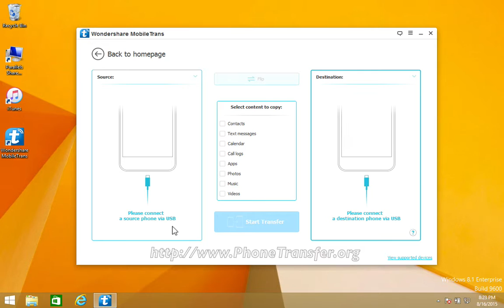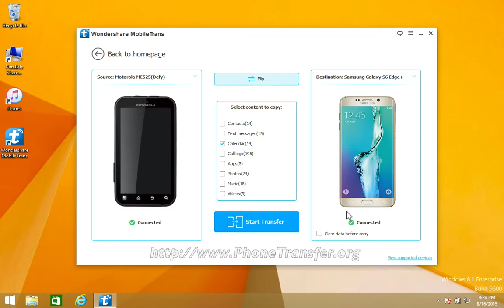How to Sync All Calendar from Android Phone to Samsung Galaxy S6 Edge+ by MobileTrans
So before starting, you can freely choose the files that you prefer and leave others unchecked, then click “Start” to go on converting. Click “OK” button when it finishes, and you will find all data you chose are now moved from Android Phone to your new Samsung Galaxy S6 Edge+.

Detailed Uses Of MobileTrans:
1. It helps users with data transfer including the contacts, text messages, call logs, calendars, photos, music, videos and apps from Android phone to Samsung Galaxy S6 Edge+. And you can also transfer between phones with different operation systems.
2. It enables users to create backup files without hassle and save them to Samsung Galaxy S6 Edge+ on the computer.
3. Backups can be restored with this application from computer, iTunes, or the cloud.
4. It can erase any phone if needed.

Reasons for Choosing MobileTrans
1. Simple and convenient
With MobileTrans, you can finish converting & transferring in only just a few minutes. It is quite fast and easy.
2. Multifunctional
With MobileTrans, you can convert everything in your old phone as well as transfer information saved in Facebook, Wechat, Twitter, etc. to new Samsung Galaxy S6 Edge+
3. Not merely Samsung Galaxy S6 Edge+
With MobileTrans, the converting of any other brands of cell phone is available.